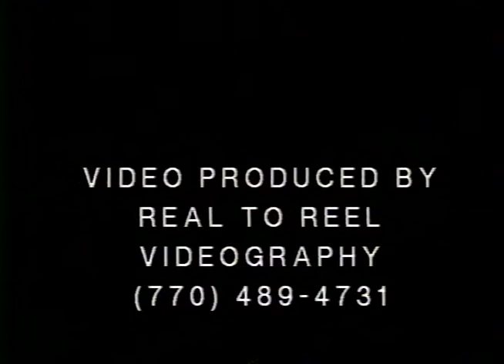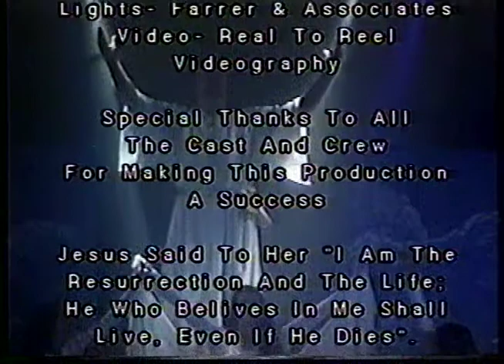Truth Worth Dying For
Mistakenly arrested for being Christians, two men find themselves in a cell with the Apostle Peter who is waiting for his execution. An original production, music and lyrics by Candace Lane, script by Dea Irby. Performed at Harvester Church in Douglasville, GA.